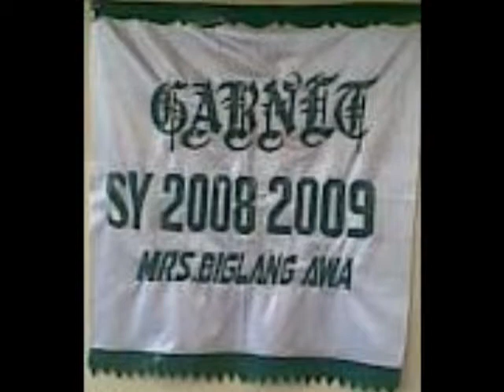My Movie. Iv-garnet (carlos albert h.s)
IV-garnet carlos